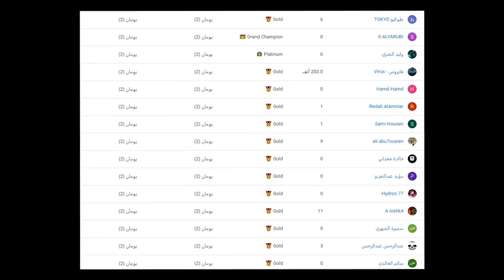فورتنايت - ماب عالم الشروق ( ماب رهيب 😱!!) || Fortnite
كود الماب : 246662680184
قناة ريانز :  @imrony

instgram : vSLooM
Steam : vSLooM & vSLooMx